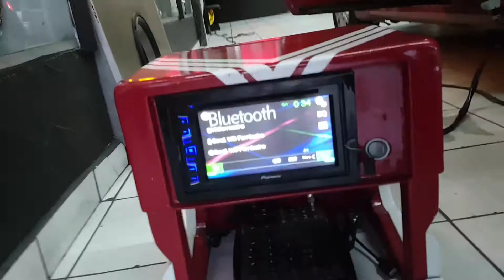Target Bass 3.0 +Médio MB2.2K Fiat Brava